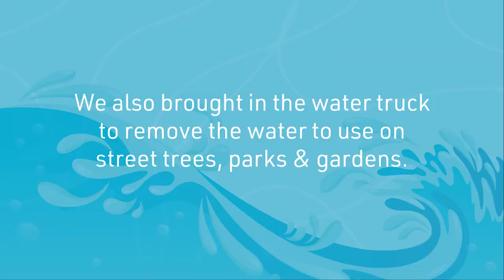Utilising the testing water from the Wellington Aquatic Leisure Centre